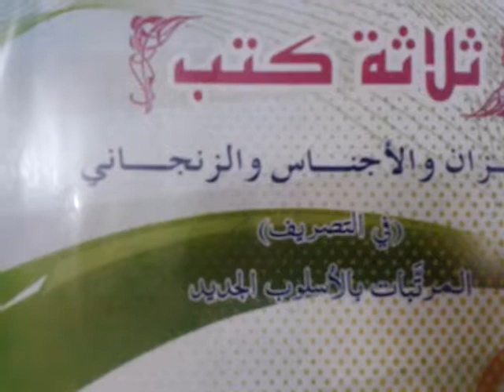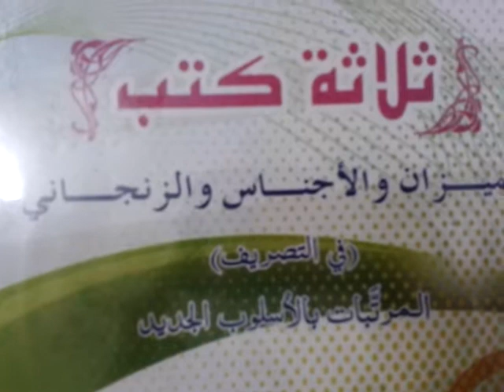الزنجاني Al Zanjaani in Tamil -28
அறபு சொல்லிலக்கணம்